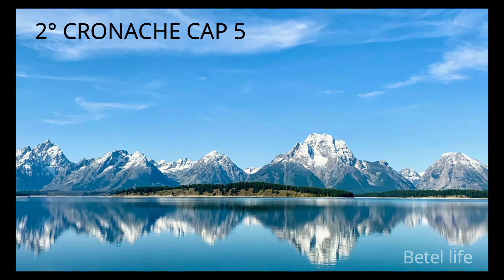2 CRONACHE CAP 5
Lettura del secondo libro delle Cronache dei re d'Israele.
2Cronache 5
1 Fu ultimato così quanto Salomone aveva disposto per il tempio. Allora Salomone fece portare gli oggetti consacrati da Davide suo padre e depositò l'argento, l'oro e ogni arredo nel tesoro del tempio.
2 Salomone allora convocò in assemblea a Gerusalemme gli anziani di Israele e tutti i capitribù, i principi dei casati israeliti, per trasportare l'arca dell'alleanza del Signore dalla città di Davide, cioè da Sion. 3 Si radunarono presso il re tutti gli Israeliti per la festa che cadeva nel settimo mese. 4 Quando furono giunti tutti gli anziani di Israele, i leviti sollevarono l'arca. 5 Trasportarono l'arca e la tenda del convegno e tutti gli oggetti sacri che erano nella tenda; li trasportarono i sacerdoti e i leviti. 6 Il re Salomone e tutta la comunità di Israele, convenuta presso di lui, immolavano davanti all'arca pecore e buoi, da non potersi contare né calcolare per il gran numero. 7 I sacerdoti introdussero l'arca dell'alleanza del Signore al suo posto nella cella del tempio, nel Santo dei santi, sotto le ali dei cherubini. 8 Difatti i cherubini stendevano le ali sopra l'arca; essi coprivano l'arca e le sue stanghe dall'alto. 9 Le stanghe erano più lunghe, per questo le loro punte si prolungavano oltre l'arca verso la cella, ma non si vedevano di fuori; così è fino ad oggi. 10 Nell'arca non c'era nulla se non le due tavole, che Mosè vi pose sull'Oreb, le tavole dell'alleanza conclusa dal Signore con gli Israeliti quando uscirono dall'Egitto.
11 Ora avvenne che, usciti i sacerdoti dal Santo - tutti i sacerdoti presenti infatti si erano santificati senza badare alle classi - 12 mentre tutti i leviti cantori, cioè Asaf, Eman, Idutun e i loro figli e fratelli, vestiti di bisso, con cembali, arpe e cetre stavano in piedi a oriente dell'altare e mentre presso di loro 120 sacerdoti suonavano le trombe, 13 avvenne che, quando i suonatori e i cantori fecero udire all'unisono la voce per lodare e celebrare il Signore e il suono delle trombe, dei cembali e degli altri strumenti si levò per lodare il Signore perché è buono, perché la sua grazia dura sempre, allora il tempio si riempì di una nube, cioè della gloria del Signore. 14 I sacerdoti non riuscivano a rimanervi per il loro servizio a causa della nube, perché la gloria del Signore aveva riempito il tempio di Dio.